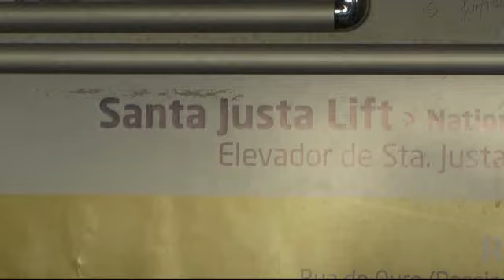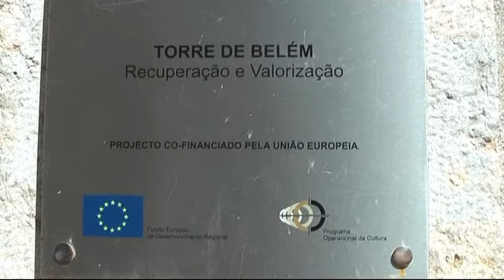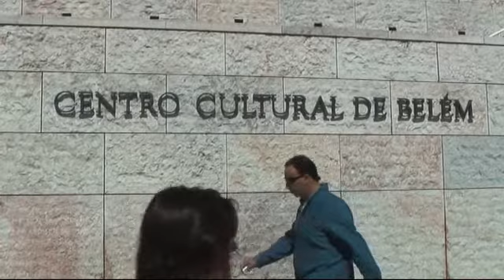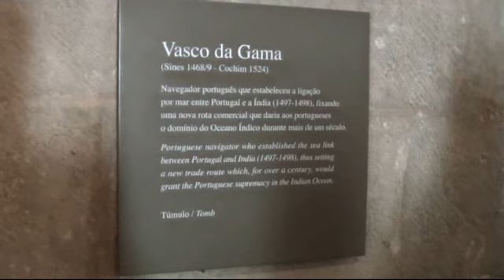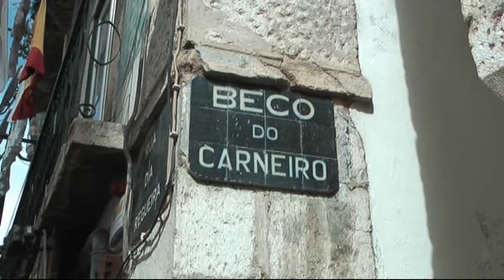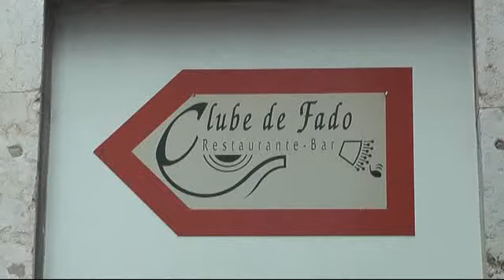Lissabon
Reisverslag vierdaagse trip van VVOS-Limburg naar Lissabon in 2010